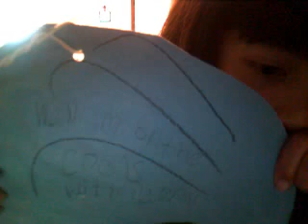ahhh an elephant!!!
srry i had to write because u wont here me again so again im very srry!1